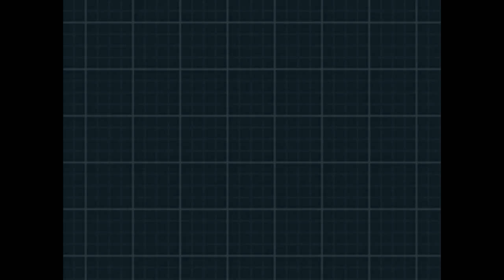Pokemon Black 2 and White 2 Walkthrough Part 55 - Shopping Mall 9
Kyoushiro is a 9.

Video Question:  Where is your favorite place to shop, for stuff, and things?